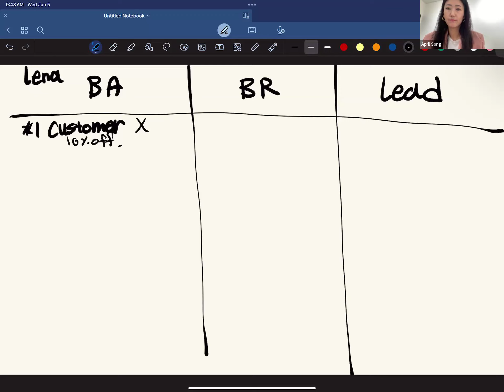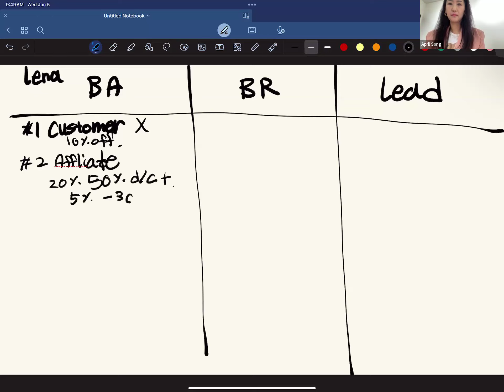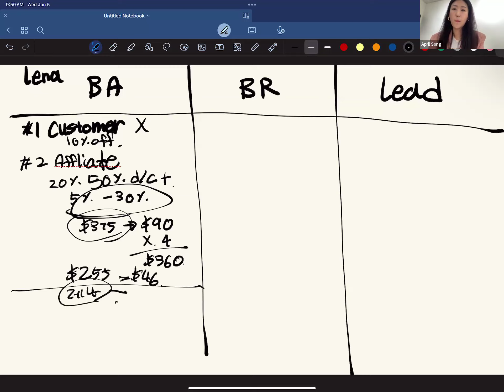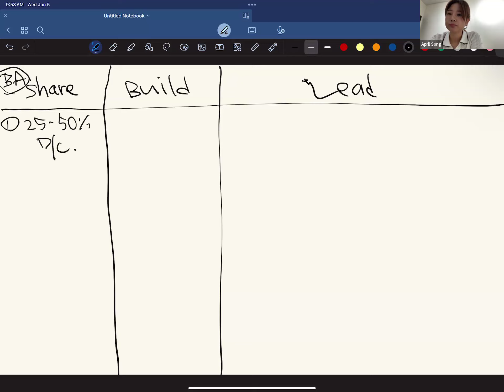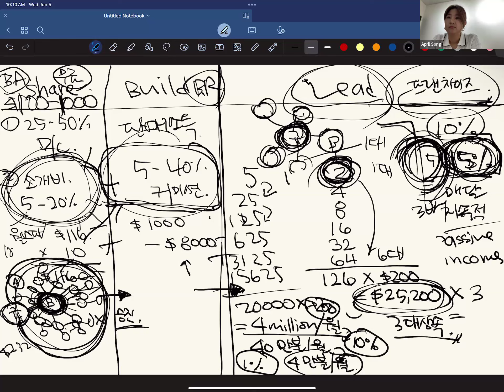혈액형별 보상풀기 실전 [에이미조, 류하늘, 에이프릴송]